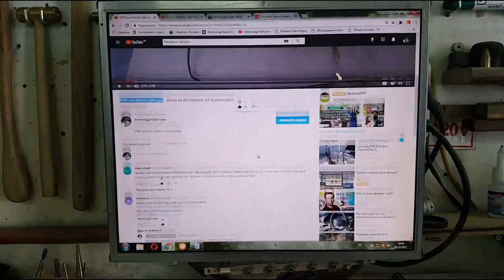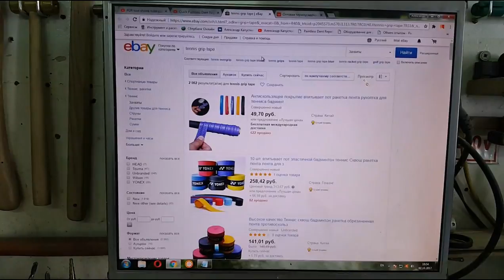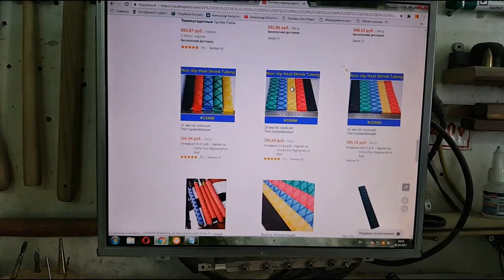PDR tool shirink tube grip part 2 - ручки на инструмент из термоусадки часть 2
термоусадка и самодельные пдр крючки.